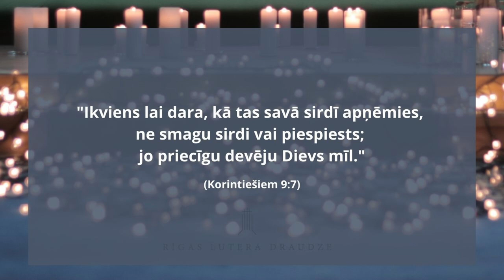Dievkalpojums 13.03.2022 | Rīgas Lutera draudze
Būt kalnā starp dzīves ielejām.
"Mēs ilgojamies pa īstam ieraudzīt patiesu, apskaidrotu Jēzu. Satikt īstu Jēzu, bez sabiedrības, mūsu domāšanas vai kādreiz arī mūsu ticības pieredzes uzliktajām klišejām – vai tas nebūtu brīnišķīgi? Sevišķi baiļu, apdraudējuma, nemiera laikā mums ir vajadzīgs kalns, kurā sastopam apskaidrotu Jēzu. Mums ir vajadzīga vieta, kurā varam uzelpot, piedzīvot svētlaimi un teikt: "Te man ir labi"".

2022.gada 13. martā Rīgas Lutera draudzē. Evaņģēlists Jānis Kungs; pie klavierēm Vita un Māris Švinkas
Atgādinām, ka piedaloties dievkalpojumā attālināti Jums ir iespēja atbalstīt draudzi arī attālināti
ZIEDOJUMU TĀLRUNIS: 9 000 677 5 (EUR 7,11 par zvanu)
MOBILLY (saņēmējs Rīgas Lutera draudzes nodibinājums Torņakalna fonds)
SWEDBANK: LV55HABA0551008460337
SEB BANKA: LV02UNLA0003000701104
Saņēmējs: Rīgas Lutera evaņģēliski luteriskā draudze
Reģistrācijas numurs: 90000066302